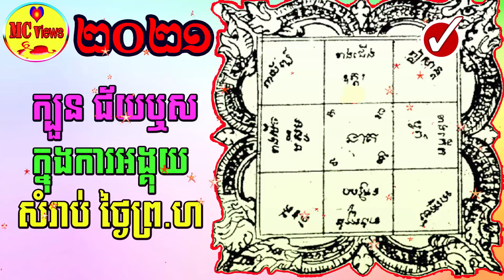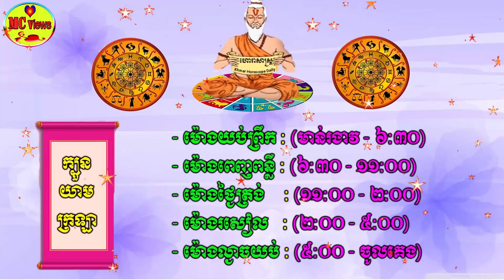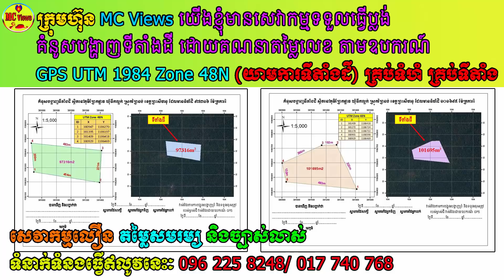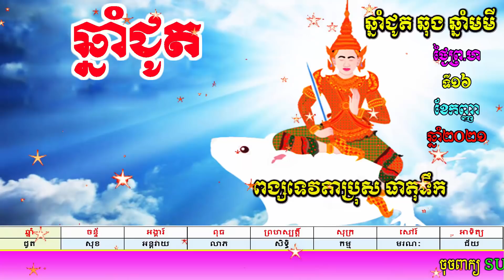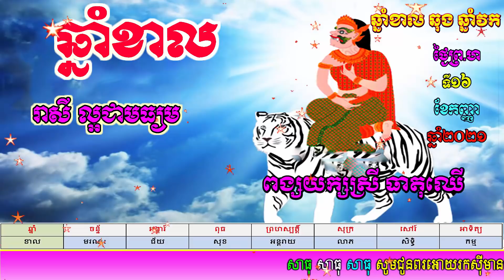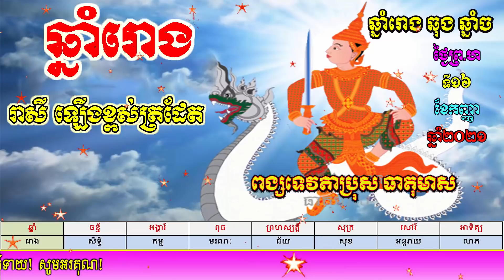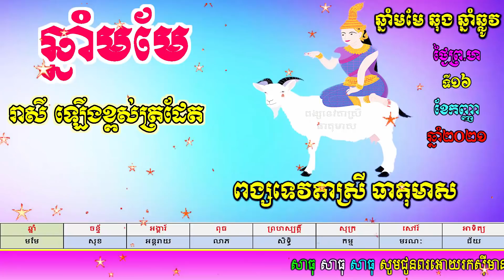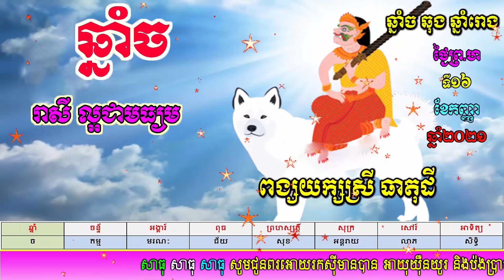ហោរាសាស្ត្រប្រចាំថ្ងៃព្រហស្បត្តិ៍ ទី១៦ ខែកញ្ញា ឆ្នាំ២០២១, khmer horoscope daily 2021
ស្តាប់ហោរាសាស្ត្រឆ្នាំនីមួយៗ ក្នុងចំណោមឆ្នាំទាំង១២ នៅខាងក្រោមនេះ៖
0:00 សូមចុចស្តាប់ត្រង់នេះ
6:04 ឆ្នាំជូត
6:55 ឆ្នាំឆ្លូវ
7:35 ឆ្នាំខាល
8:25 ឆ្នាំថោះ
9:20 ឆ្នាំរោង
10:10 ឆ្នាំម្សាញ់
11:00 ឆ្នាំមមី
11:50 ឆ្នាំមមែ
12:40 ឆ្នាំវក
13:20 ឆ្នាំរកា
14:00 ឆ្នាំច
15:00 ឆ្នាំកុរ